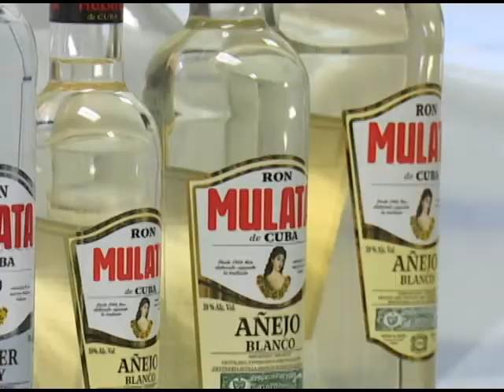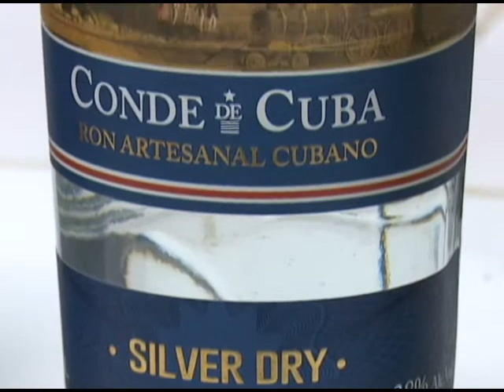Fabrican en Las Tunas productos derivados de la caña de azúcar destinados a la exportación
Alcoholes y rones destinados a la exportación se fabrican en la Unidad Empresarial de Base Derivados "Amancio Rodríguez” de Las Tunas. Producciones de esta entidad se comercializan en el mercado internacional por la empresa TecnoAzúcar, perteneciente al Grupo Azcuba.